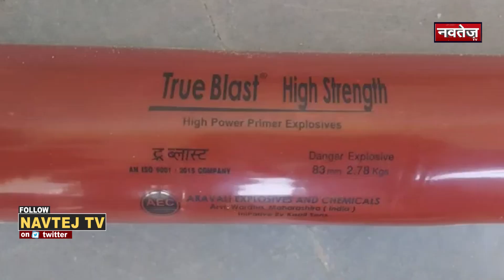PM की यात्रा से पूर्व मिला अवैध विस्फोटक!